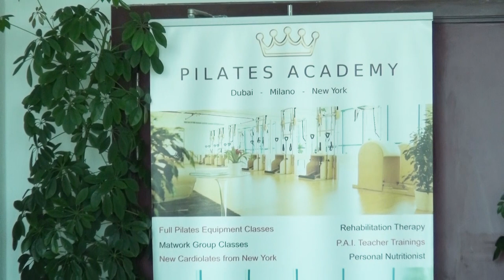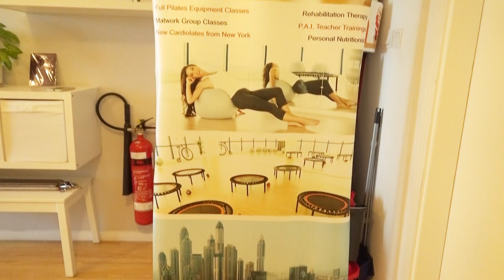Pilates Academy Dubai